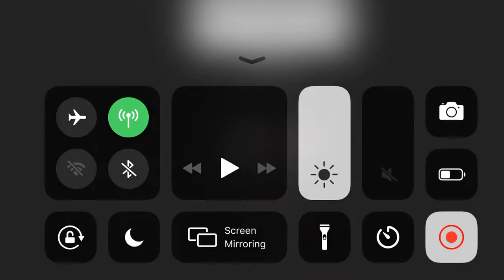something XD part 2